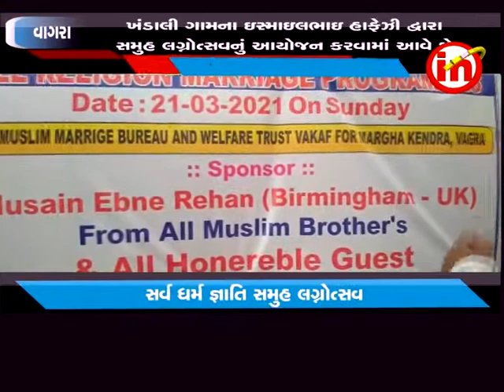વાગરા - સર્વ ધર્મ સમુહ લગ્નોત્સવમાં ૨૫ યુગલો લગ્નગ્રંથીથી જાડાયા